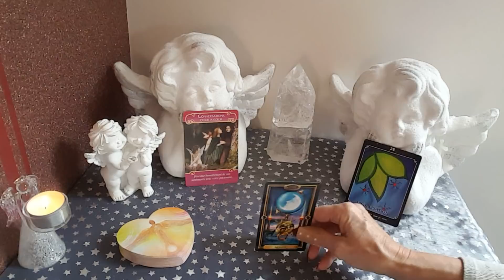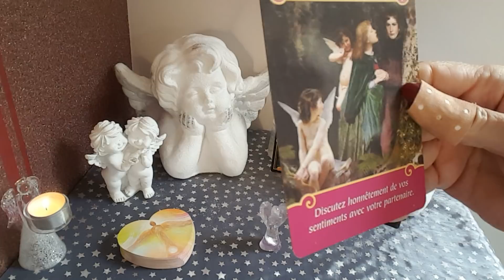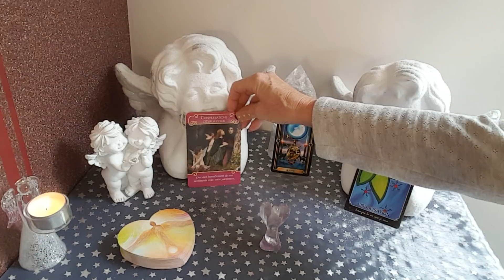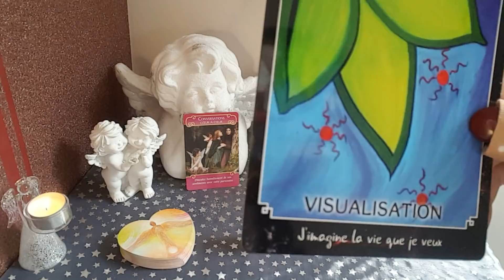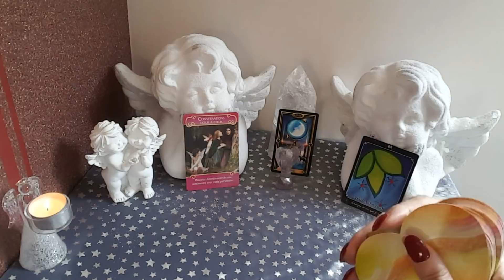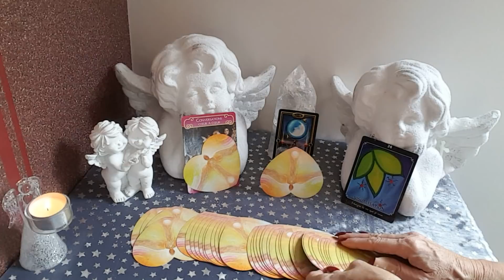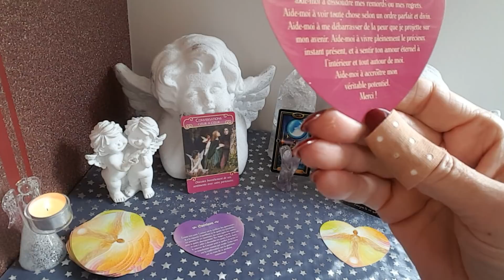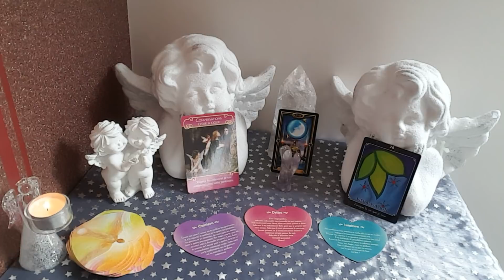Énergies et Guidance de ce jour 17 Janvier 2018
Tirage des énergies et Guidance de ce mercredi 17 janvier 2018.

Angeliquement